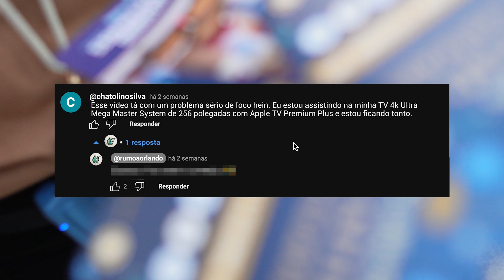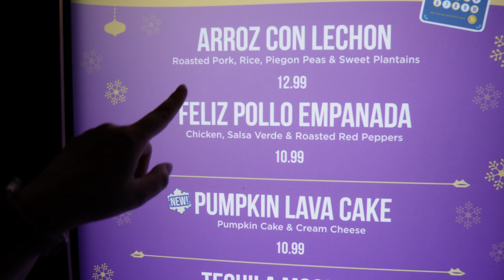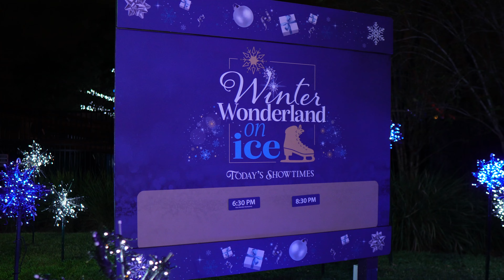O QUE FAZER EM ORLANDO NO ANO NOVO - FESTA DE NATAL SEA WORLD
Neste vídeo mostramos como a festa de Natal do parque Sea World. Uma agradável e belíssima surpresa para sua programação de fim de ano em Orlando.

Onde e como comprar dólar mais barato para viajar.

Abra sua conta Nomad gratuitamente clicando no link abaixo e utilize o código RUMOAORLANDO20 para ganhar 2% de cashback na sua primeira transferência de até 1000 dólares.

Está com viagem planejada para os próximos dias/meses? Sabia que o Rumo a Orlando também é uma agência de viagens? Conte com a nossa equipe de consultoras para auxiliar com os seguintes serviços:

ATENDIMENTO DE SEGUNDA À SEXTA-FEIRA EM HORÁRIO COMERCIAL, EXCETO FERIADOS

🎁EXCLUSIVO!!!